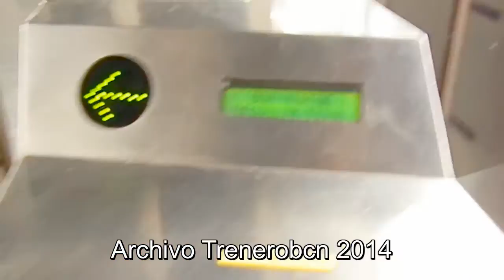L1 Estacion De Torrassa